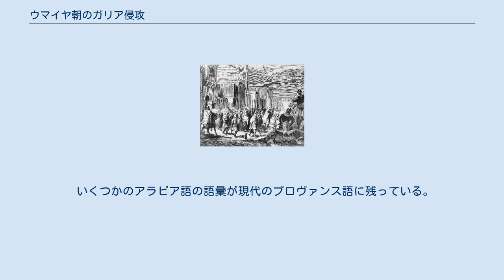ウマイヤ朝のガリア侵攻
ウマイヤ朝のガリア侵攻（ウマイヤちょうのガリアしんこう）では、ウマイヤ朝が711年のターリク・イブン・ズィヤードによるヒスパニア征服に続いて、8世紀に行った一連のガリア（現在のフランス）遠征について述べる。
 南ガリアに侵攻したウマイヤ軍は、セプティマニアを占領して残存していた最後の西ゴート王国政権を滅ぼした。
721年、ウマイヤ軍はトゥールーズの戦いでアクィタニア公ウードに一旦敗れたが、アヴィニョン、リヨン、オータンなどの諸都市がウマイヤ軍の略奪にあった。
732年のトゥール・ポワティエ間の戦いでウマイヤ軍を破ったフランク王国は、アクィタニアの宗主権を認めさせることに成功した。
セプティマニアがフランク王国の統治下に戻るのは759年のことであった。
 716年までに、西ゴート王国の版図は南からウマイヤ朝の圧迫を受けてセプティマニア（現ラングドック＝ルシヨン）にまで押し込められた。
717年までに、総督フッル率いるウマイヤ軍はイベリア半島征服の余勢を駆ってピレネー山脈東部を越え、アクィタニアやセプティマニアへの侵攻を始めた。
しかしこの時には、ガリアの奥深くまで進行することができなかった。
 軍の指揮を引き継いだサムフ・ハウラーニーは、719年にバルセロナとナルボンヌで現地の抵抗を破り両都市を占領し、市内の守備兵や住民を虐殺した。
720年から、ナルボンヌはイスラーム勢力下のセプティマニアの首都および軍の基地となった。
街のサン＝ルスティック教会の内部にモスクが建てられた。
 ウマイヤ軍は721年のトゥールーズの戦いでアクィタニア公ウードに敗北を喫する。
フランク人側から「サマ」（Zama）と呼ばれた総督サムフも戦死した。
しかし大局的には、セプティマニアのゴート人が自治を認められる好条件と引き換えにウマイヤ朝に降伏してしまったため、ウマイヤ朝の版図はさらに奥深く食い込むこととなった。
 725年、サムフの後継者アンバサはカルカソンヌを包囲した。
カルカソンヌ市はムスリム軍に領土の半分や貢納金を差し出し、攻守同盟を結ばされた。
他のニームなどセプティマニアの都市も皆同じようにウマイヤ朝の手に落ちた。
さらにアンバサは北上を続けオータンにまで達したが、726年に陣没した。
この720年代、エブロ川峡谷やセプティマニアから、戦乱や虐殺、破壊を逃れた難民が多くピレネー山脈を越えてアクィタニアやプロヴァンスに流れ込んだ。
 この時代、ベルベル人の将軍ムヌーサ（ウスマーン・ブン・ナイサー）がサルダーニャの長官となり、現在のカタルーニャの大部分を押さえた。
これ以降、彼を中心にアラブ人の支配者に対するベルベル人軍人の不満が膨れ上がっていった。
 732年のウマイヤ朝ヒスパニア。
カルカソンヌを中心とする北東に突出した地域がセプティマニア。
 725年までに、セプティマニア全土がウマイヤ朝に征服された。
しかし731年、ピレネー山脈付近に勢力を持っていたベルベル人のムヌーサがコルドバのウマイヤ朝政庁から独立し、ベルベル人の軍事力を背景とした政権を樹立した。
彼はイスラーム勢力との国境の安定を望んでいたアクィタニア公ウードと同盟し、その娘と結婚した。
また彼はウルジェイの司教を殺害した。
 新たにコルドバの長となったアブドゥッラフマーン・ガーフィキーはベルベル人を懲罰するため遠征し、ムヌーサをサルダーニャに包囲した。
モサラベ年代記によれば、懲罰の理由は一人のゴート人司教を殺害した罪のみであった。
ウードはフランク王国のカール・マルテルと対峙していたため救援に赴けず、結局ムヌーサは敗れて処刑された。
 反乱鎮圧で勢いに乗った総督アブドゥッラフマーンは、続いてアクィタニアに侵攻した。
731年にウードはカール・マルテルの侵攻を受けてブールジュや北アクィタニアを荒廃させられており、何とか対イスラーム防衛の兵を集めたものの、敵を押し返す力は残っておらず、アラブ軍がボルドーまで侵攻するのを止められなかった。
732年、アクィタニア軍をガロンヌ川の戦いで破ったアラブ軍は、トゥールのサン＝マルタン大聖堂を略奪すべく、トゥール・ポワティエ方面に向けて北上した。
 トゥール・ポワティエ間の戦い（シャルル・ド・スチューベン画、1837年）。
白馬に乗ったカール・マルテル（中央左）とアブドゥッラフマーン・ガーフィキー（右）が対峙している。
 ウードは、アクィタニアを自らの...